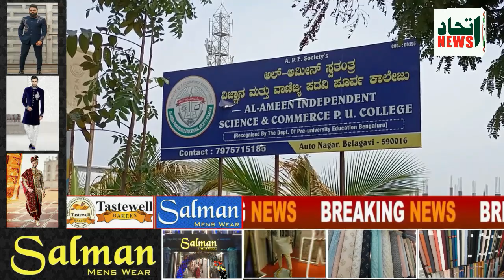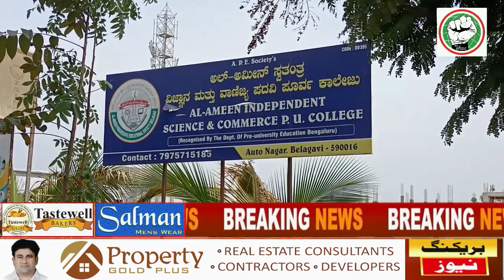ITTEHAD NEWS | BELGAUM | AL AMEEN BELGAUM- TAALIMI MAIDAAN ME AAGE BADHTA IDAARAA.